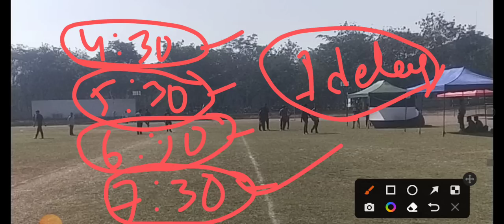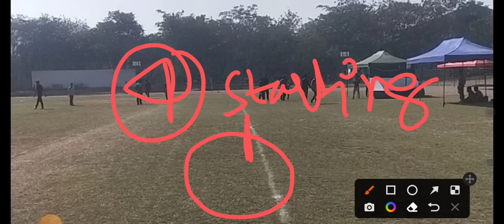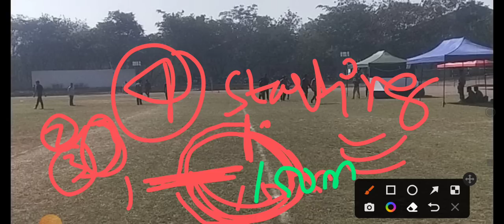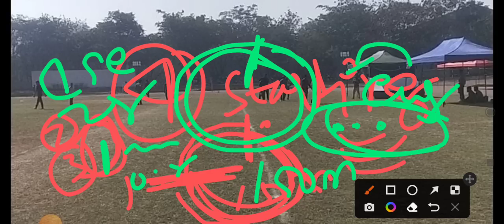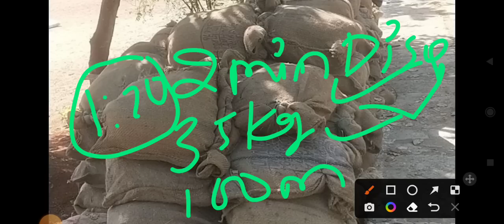ఈ రోజు సికింద్రాబాద్ లో ఈవెంట్స్ మొదలైనాయి ఏలా జరుగుతున్నాయి|| Watch Complete Video